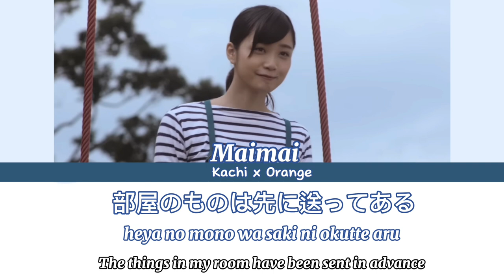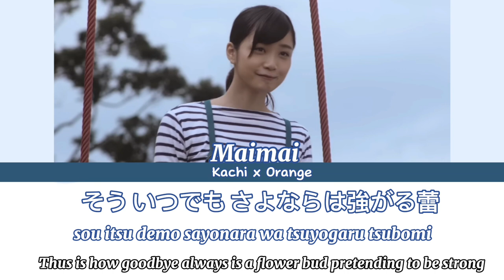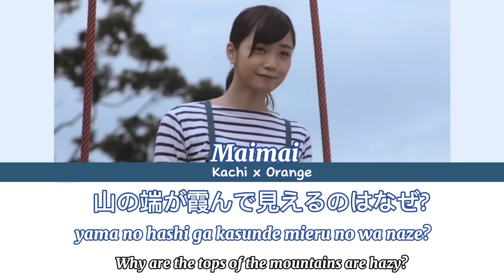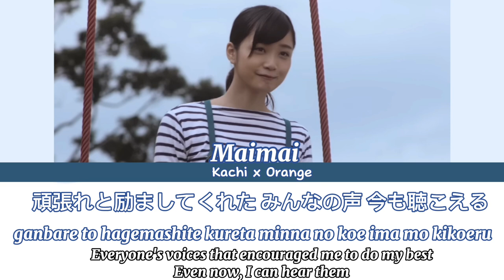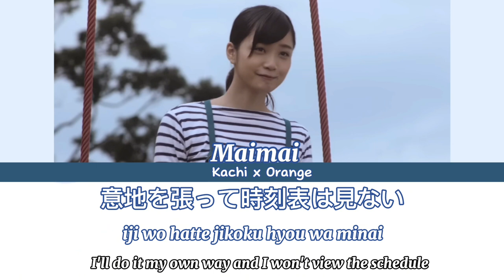Fukagawa Mai (深川麻衣) - Tsuyogari Tsubomi (強がる蕾) (KAN/ENG/ROM) Color Coded Lyrics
Tsuyogaru Tsubomi is a coupling song from Nogizaka46's 14th single Harujion ga Sakukoro, by Fukagawa Mai.
It is Fukagawa Mai's graduation song.
Release Date
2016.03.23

Composer
Onuki Kazunori, Kawahara Reo, Takagi Ryuichi
Arranger
Carlos K.

Performing Members
1st Generation: Fukagawa Mai